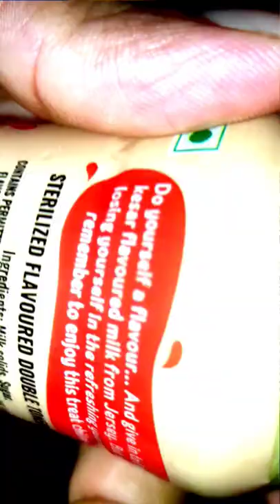Latest Milk Drinks Packaging Technology